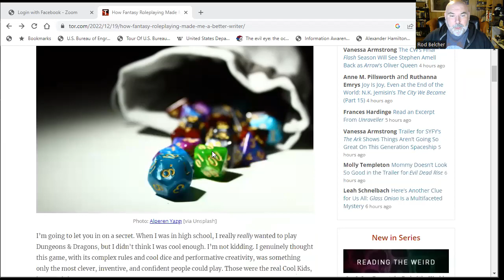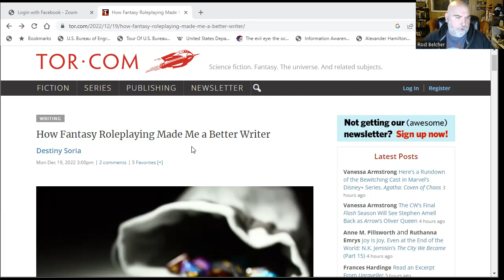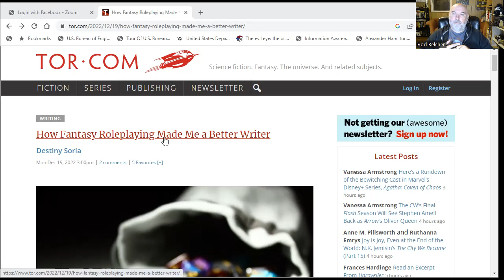How Table Top RPGs Can Help Your Writing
YA Fantasy Author, Destiny Soria discusses how Role Playing Games, like Dungeons & Dragons, have influenced her writing.